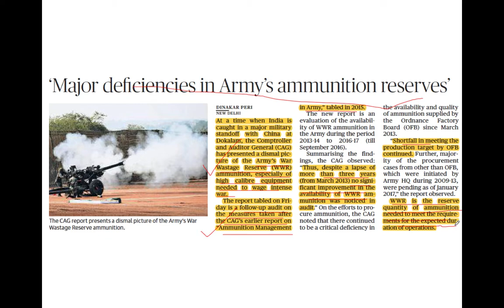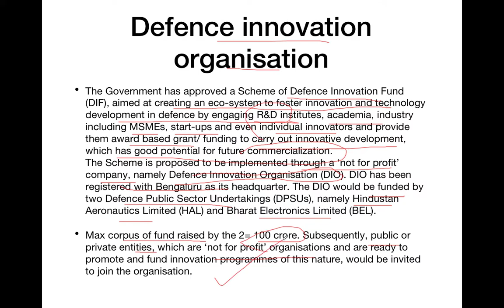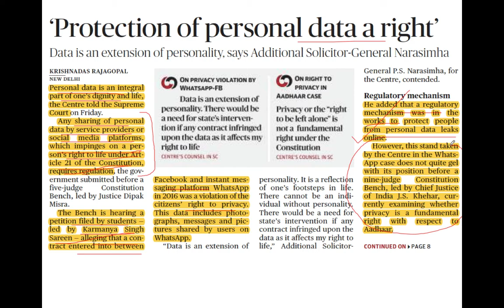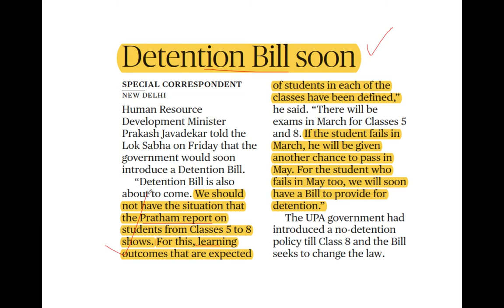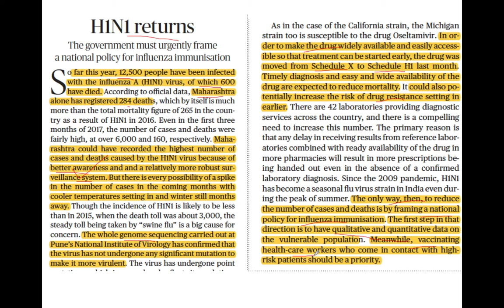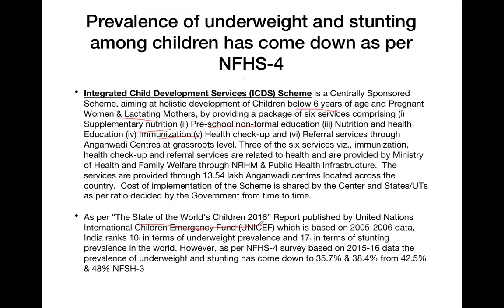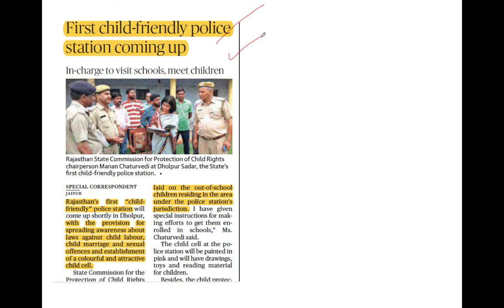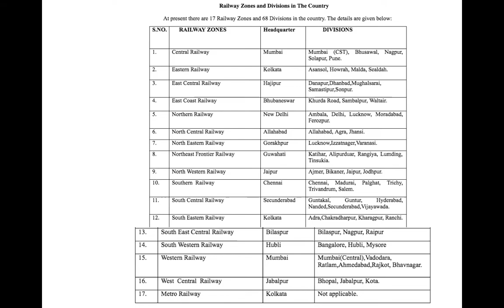THE HINDU+PIB 22 JULY 2017